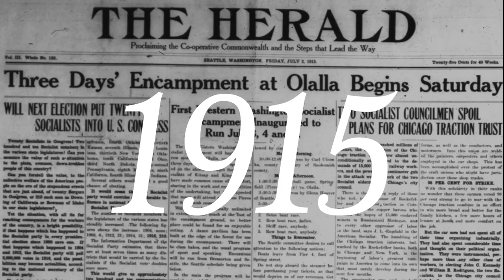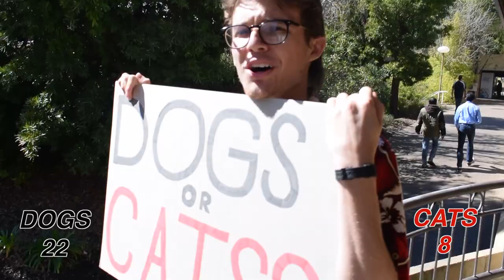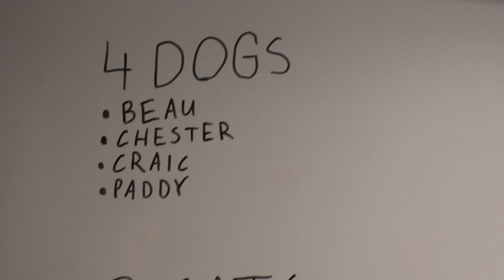...Like Cats and Dogs [Short Documentary]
A 12,000 year old question is finally asked in this university student short documentary. Will it be dogs?? Will it be Cats?? Can I fit all this information into the allocated assignment length of 3 minutes?? I'll let the runtime answer that last one.